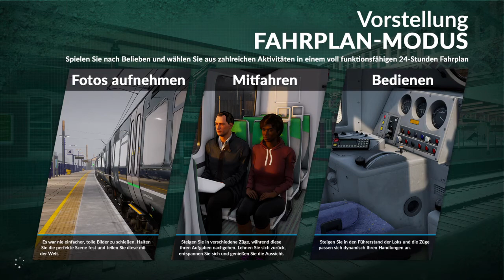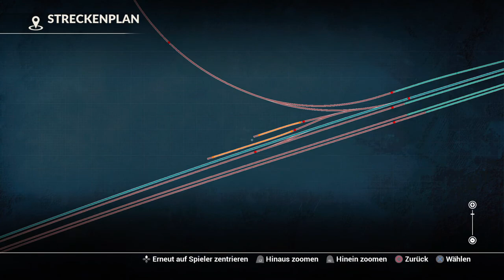Train Sim World Let's Play / Notbremse wegen Rotes Signal / #48 / PlayStation 4 [DE]